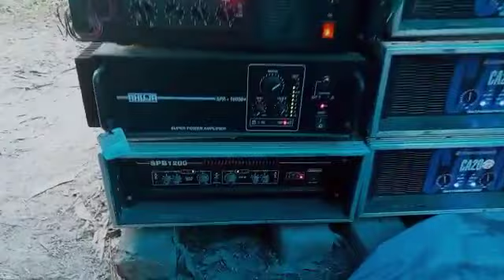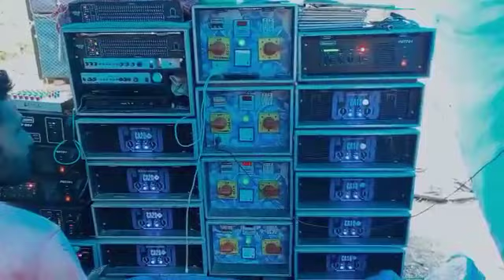🔥 New Das music 🔥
varar jonno contact  korun